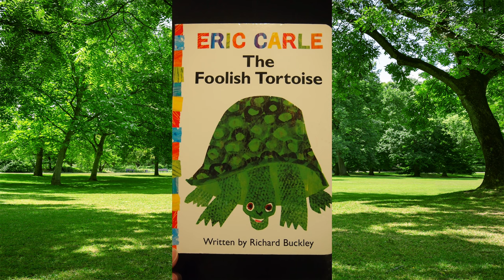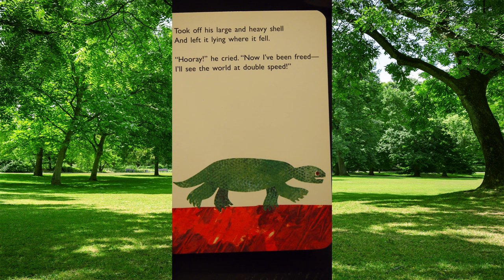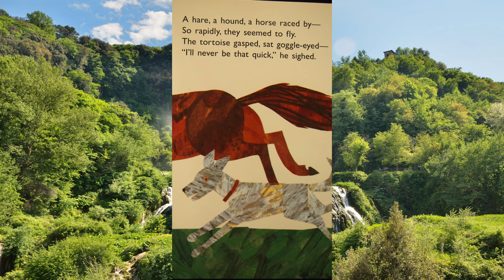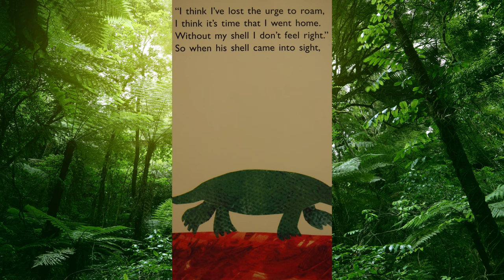The Foolish Tortoise by Eric Carle and Richard Buckley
Story Time with Mommy! The Foolish Tortoise by Eric Carle and Richard Buckley.